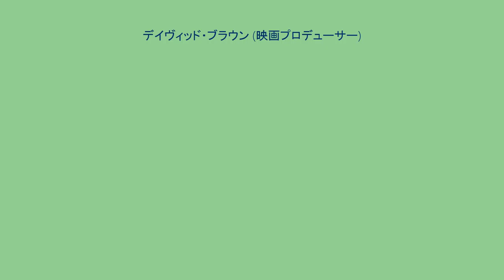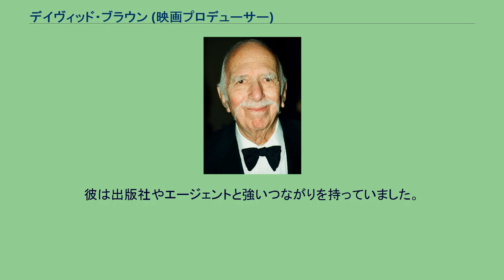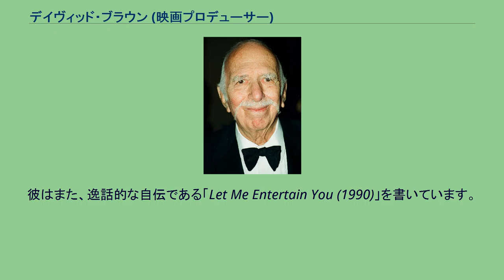デイヴィッド・ブラウン (映画プロデューサー)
デイヴィッド・ブラウン（David Brown, 1916年7月28日 - 2010年2月1日）は、アメリカの映画および劇場のプロデューサー、著作家。
ピーター・ベンチリーのベストセラー小説に基づく映画「ジョーズ」を制作したことで最もよく知られている。
デイヴィッド・ブラウンは、ニューヨークでエドワード・フィッシャー・ブラウンと最初の妻であるリリアン（旧制：バレン）との間に生まれた。
ブラウンはスタンフォード大学とコロンビア大学ジャーナリズム大学院を卒業した。
ブラウンはジャーナリストとして職業キャリアを開始し、『サタデー・イブニング・ポスト』『ハーパーズ』『コリアーズ』などの雑誌に寄稿し、後に編集者になった。
彼は、『コスモポリタン』の編集長を妻のヘレン・ガーリー・ブラウンが雑誌に加わるまで務めた。
1951年、プロデューサーのダリル・F・ザナックは、彼のスタジオである20世紀フォックスのストーリー部門のトップとしてブラウンを雇った。
ブラウンは後に、クリエイティブ・オペレーション部門のエグゼクティブ・バイスプレジデントに昇進した。
1971年に彼は、ダリルの息子であるリチャード・D・ザナックと共に、フォックスを離れワーナー・ブラザースに移ったが、翌年に彼ら独自の制作会社を設立を試みた。
ポール・ニューマンとロバート・レッドフォードが主演した映画「スティング」（1973年）は、ザナック/ブラウンの共同作品であった。
1974年、彼らはユニバーサルピクチャーズとともに、スティーヴン・スピルバーグの映画監督デビュー作である「続・激突!/カージャック」をプロデュースした。
その後、このコンビは、シドニー・ルメット監督でポール・ニューマン主演の法廷ドラマ「評決」（1982年）や、ロン・ハワード監督のSF映画「コクーン」（1985年）、ブルース・ベレスフォード監督、ジェシカ・タンディとモーガン・フリーマン主演のコメディードラマ「ドライビング Miss デイジー」（1989年）を含む、12本以上の映画のプロデューサーまたはエグゼクティブプロデューサーとして参加した。
「ドライビング Miss デイジー」は、最優秀作品賞を含む4つのアカデミー賞を受賞した。
ブラウン単独ではドラマ「アンジェラの灰」（1999年）やロマンス映画「ショコラ」（2000年）などの映画を制作し続けた。
ブラウンとザナックは、スピルバーグ監督の「ジョーズ」（1975年）などの映画製作の功績により、1990年に映画芸術科学アカデミーからアービング・G・タルバーグ賞を受賞した。
ブラウン氏は、成功の甘き香り：ミュージカル（2002）、ペテン師と詐欺師（2005）、オフ・ブロードウェイのジェリー・ハーマン氏のミュージカルレビュー、ショーチューン（2003）など、さまざまなブロードウェイミュージカルをプロデュースしました。
彼は、劇作家アーロン・ソーキン氏ンが書いたドラマ劇「ア・フュー・グッドメン」の映画と舞台の権利を購入しました。
この舞台劇は1989年11月に始まり、500回の公演が行われました。
同名の映画（1992年）は、トム・クルーズとジャック・ニコルソンが主演しています。
1959年から51年間、彼が亡くなるまで、ブラウン氏は、COSMOPOLITAN誌の編集者を32年間務め、セックスとシングルガールの著者であるヘレン・ガーリー・ブラウンの夫でした。
ブラウン氏には、死別した最初の妻との間にブルース、そして、異父母のエドワード・フィッシャー・ブラウン・ジュニアの２人の息子がいました。
彼は彼の礼儀正しさ、上質なワードローブ、独特の口ひげ、そして作家を擁護することで等しく知られていました。
彼は出版社やエージェントと強いつながりを持っていました。
[要出典] ブラウン氏は「Brown's Guide to the Good Life: Tears, Fears and Boredom (2005)」を書き、人生についてのアドバイスを提供しています。
彼はまた、逸話的な自伝である「Let Me Entertain You (1990)」を書いています。
2010年2月1日、腎不全のために逝去。
93歳没。
^ Hearst Corporation ...